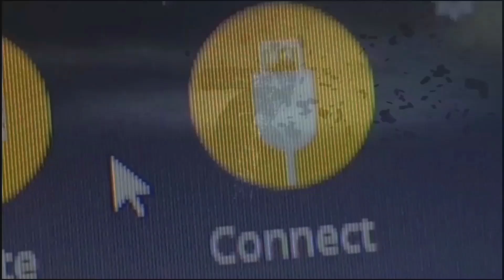SAVANA TIANYAR BALI DRONE FPV FOOTAGE